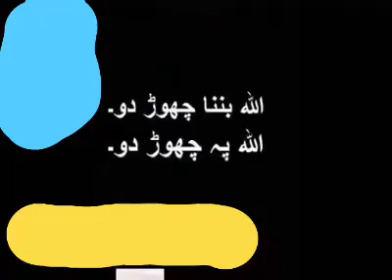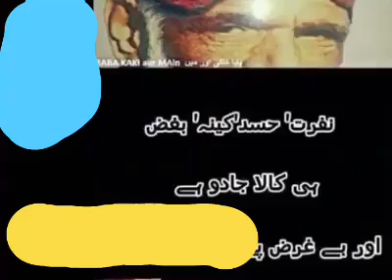جادوگر کا خوفناک انجام آی سی یو ICU سے ایک ڈاکٹر صاحب کی زبانی